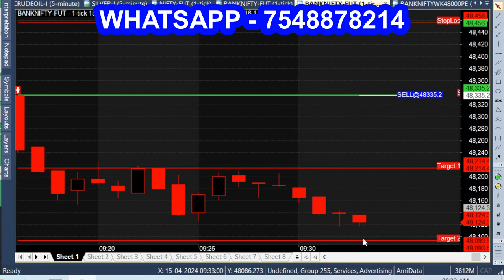9.15am to 9.17am first 3 minutes are enough to earn 500/-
2 minute trick - equity intraday online trading